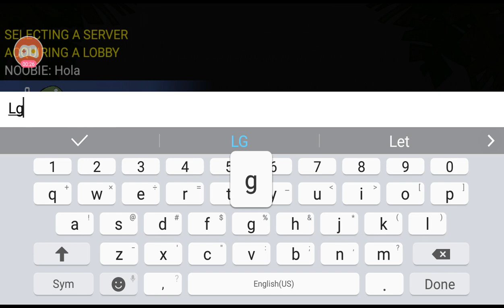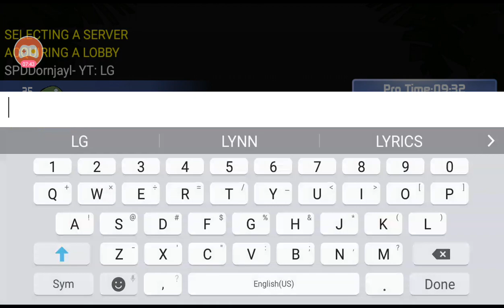Hacker are playing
Dornelle j